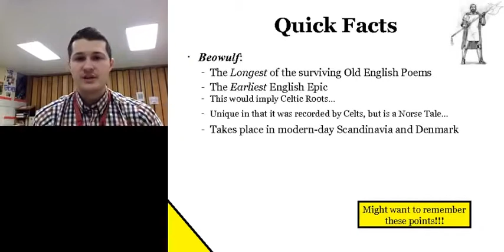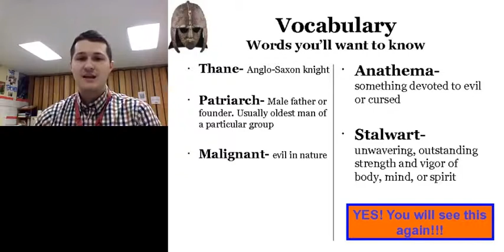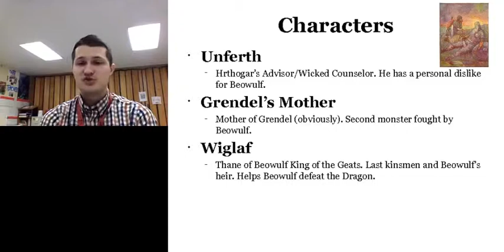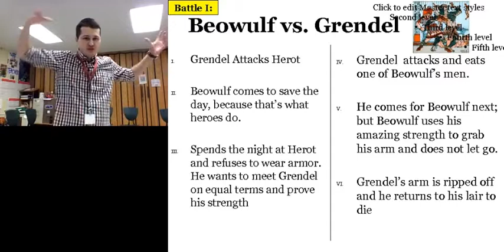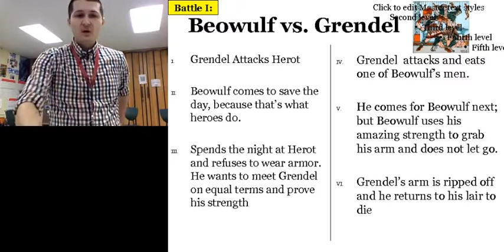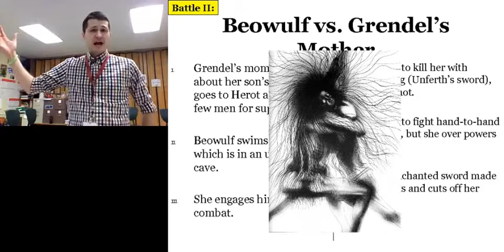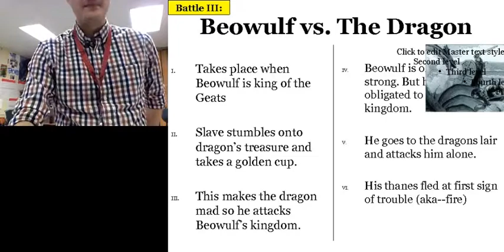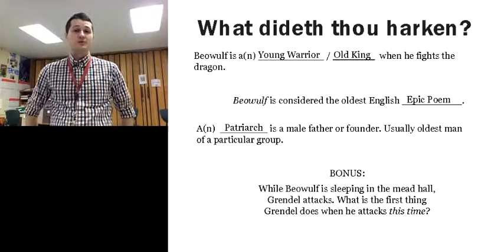Upchurchain Norse Mythology- Beowulf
Beowulf Movenote For Online Mythology